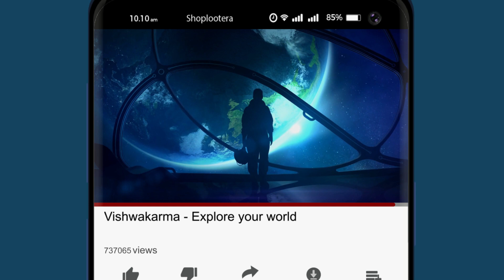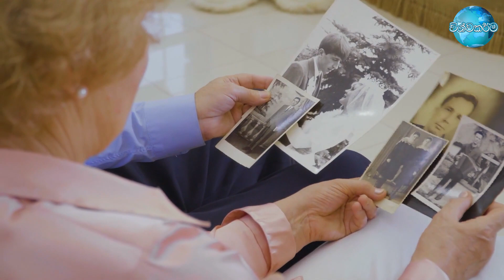නිතර හමුවන ස්ත්‍රියක් දින තුනෙන් වශී කරගන්නා ආකාරය මෙන්න